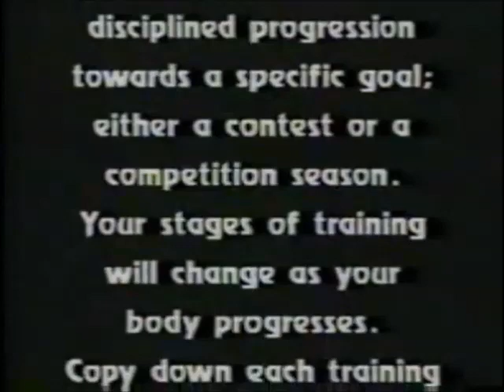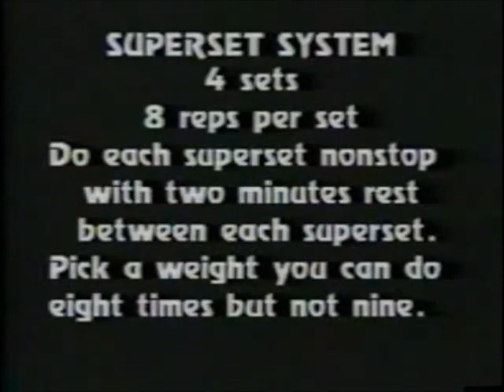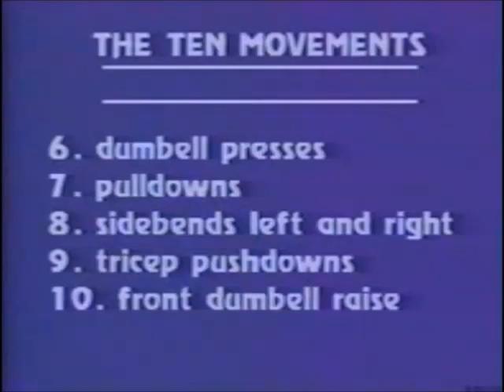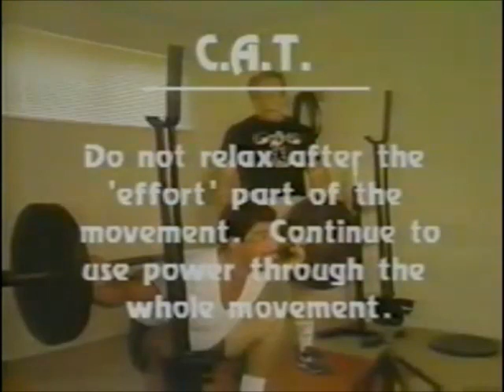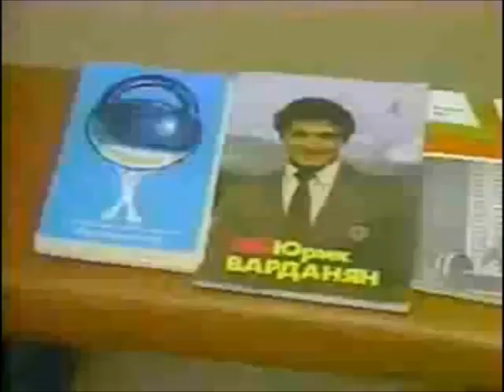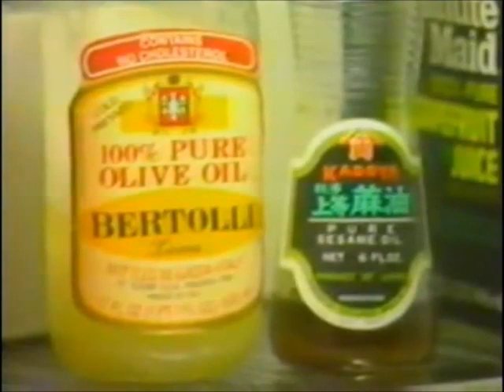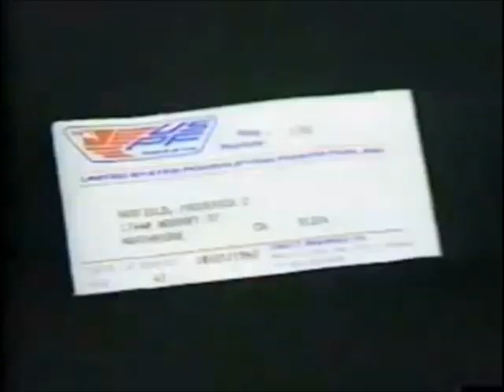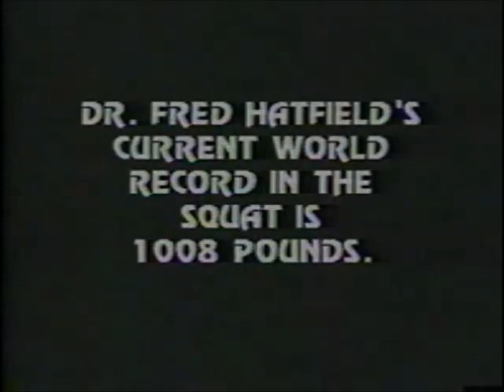HEAVY IRON by Frederick C. Hatfield 1986 POWERLIFTING